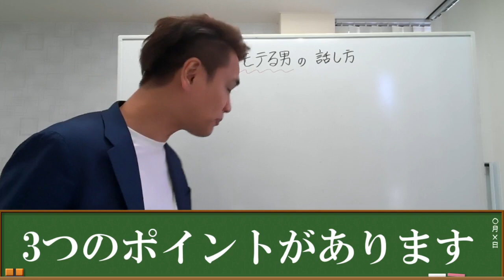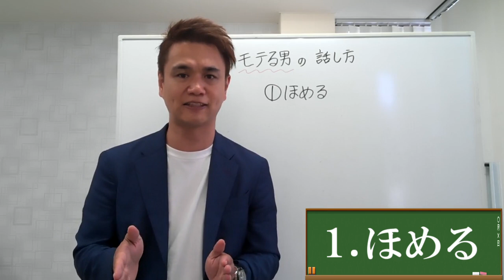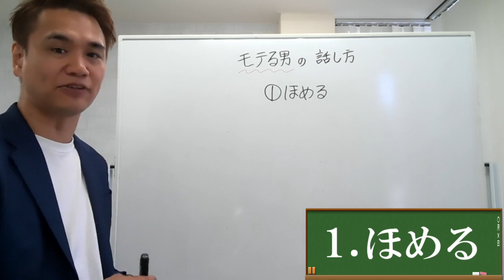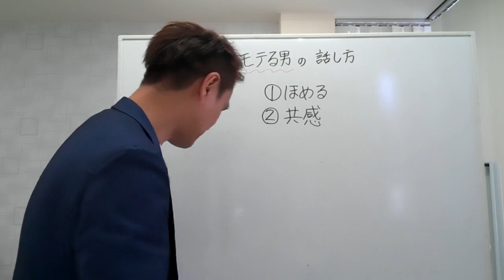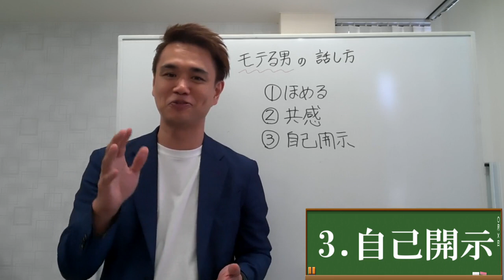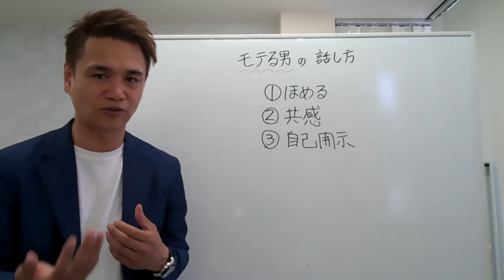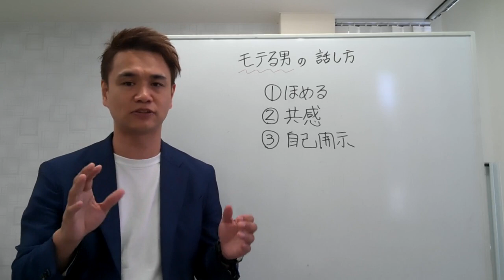【モテる男の話し方】モテる人になる会話術。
「恋愛ドクター　秋山剛プロフィール」

婚活パーティーで3000名以上の出会いをつくり、異性から選ばれる男女のポイントを分析。某大手IT企業の専属、電話恋愛アドバイザーとして、女性の複雑の恋愛分野を担当し、人気ランキング一位も経験し、女心を分析。

結婚相談所では、恋愛経験が少ない男女を600名以上結婚に導く。恋愛経験ゼロの男性向け恋愛トレーニングや、婚活男性向けイクメン教育で、CNN、ロイター、NHK、芸能人取材40回以上メディア取材。自治体や学校でも講演。

過去500回以上キャバクラ・クラブにモテる男性経営者達と、夜な夜な通い、圧倒的にモテる男性経営者の会話術、振る舞いを徹底的に研究。・北新地のキャバクラ、クラブの人気のホステス相手が初対面で一瞬で心をつかむテクニックも分析。

結婚生活では、高校2年でデキ婚で父親になり、44歳。妻の産後に１度目の離婚届、子供が成人して自立時に２度目の離婚届を突き付けられながらも、なんとか結婚26年目